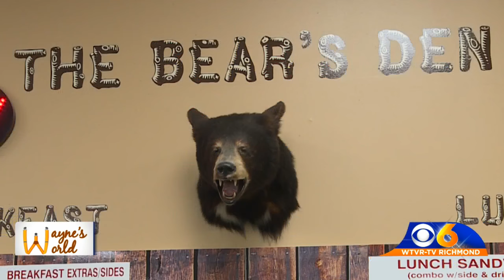'The Snack Bar' offers more than just good food to longtime customers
The Bear's Den Snack Bar is nestled in a hunting supplies store - an ode to old time lunch counters.